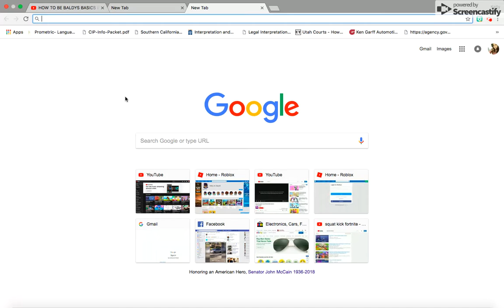WE HIT A OVERTAKER WITH A PUMP!!!!! Lets Play Fortnite ( Part 8 )